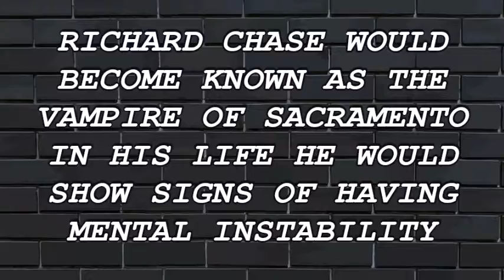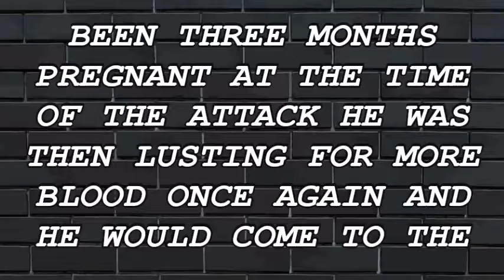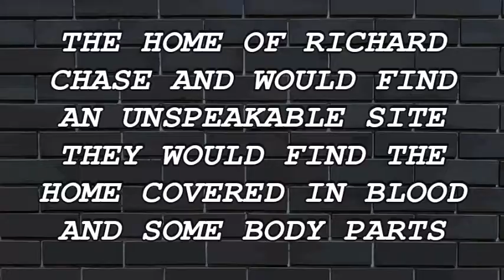3 MINUTE MURDER STORIES | RICHARD CHASE | THE VAMPIRE KILLER | SERIAL KILLER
3 MINUTE MURDER STORIES | RICHARD CHASE | THE VAMPIRE KILLER | SERIAL KILLER